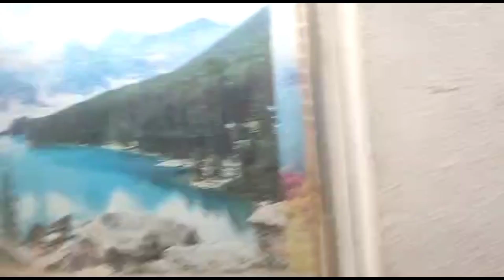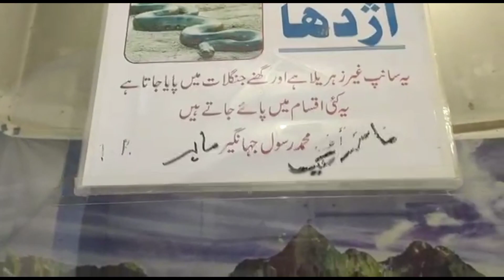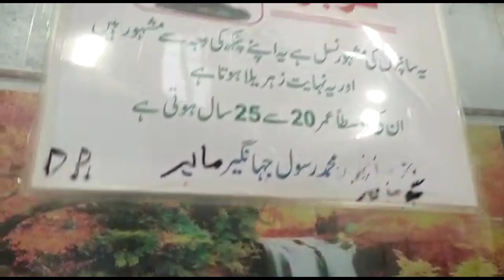snack house in peshawer zoo#utube #2023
snack house in peshawer zoo#utube subscribetomychannel #2023